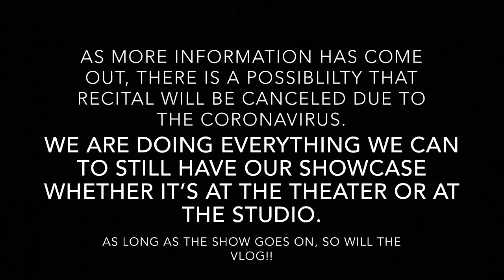Jungle Book 2020 | 03.07 Vlog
This channel serves as a behind the scenes pass to basically every CBT production after 2017. Our level begin documenting our show experiences well into our second year in the advanced division. These vlogs serve as a way to remember and look back at all the fun times we had together performing at CBT.